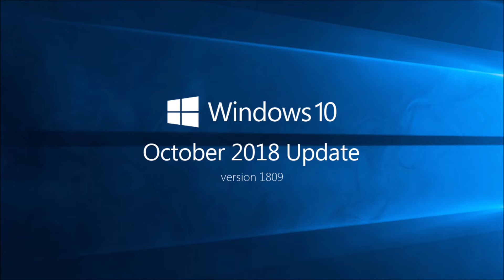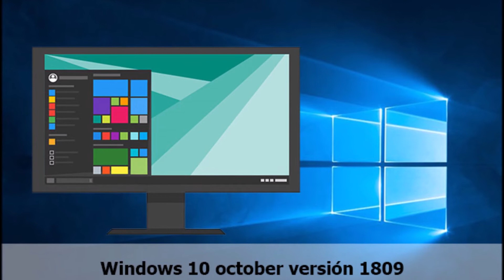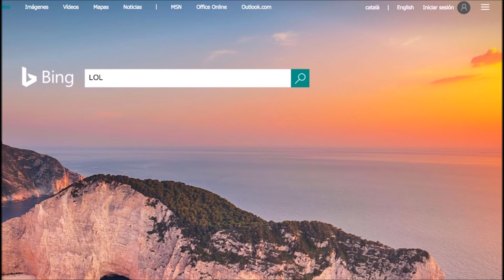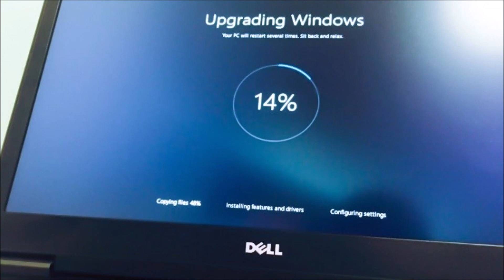Actualizacion W10 Octubre 2018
analizamos las novedades de la ultima actualizacion de windows 10